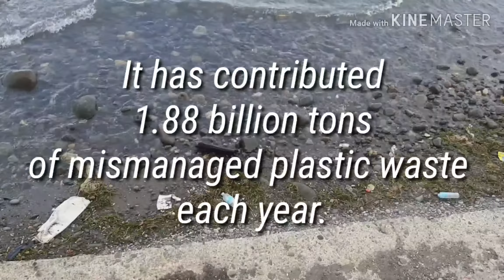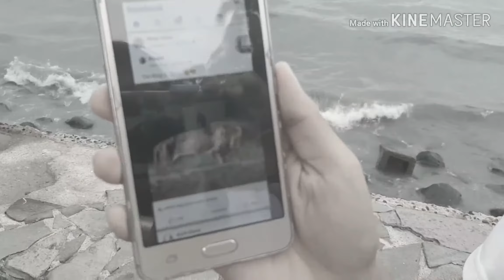DaSi VLOG (Dagpin and Silot COLLAB!!!)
HEY! This is my second time in the vlogging world and i can say this is INDEED difficult.

WHAT IMPROVED:
Editing skills
SPEECH
Content
Venues (hehe)

THIS IS A PROJECT AND ALSO A SPREAD AWARENESS VLOG

We give CREDITS to google to some of the informations we have given you and the ONE clip that isn't made by us.